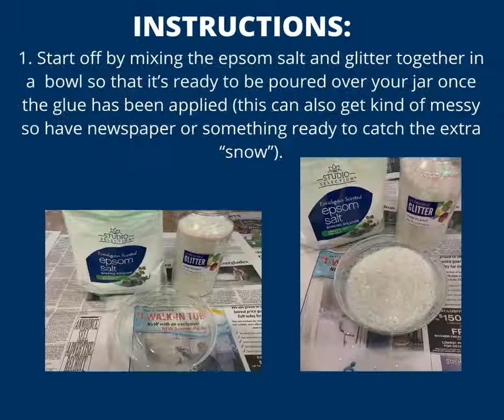Adult Craft with Magan: Snowy Mason Jars